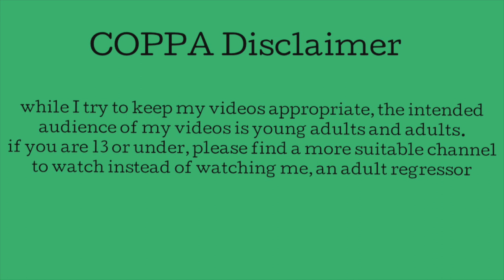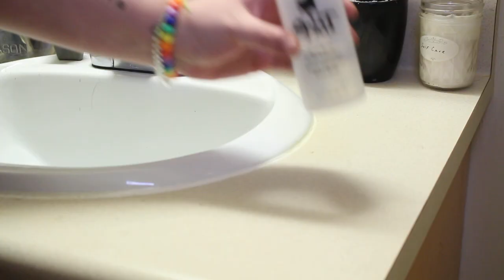☆ age regressor colors their own hair! - middle regression + nostalgia ☆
☺︎ this is my first time showing my middle regression.. im nervous!

Big thank u to @little_star_dreams and @honey.toddler on instagram for bein' featured in this video!

quidd - yikesriley